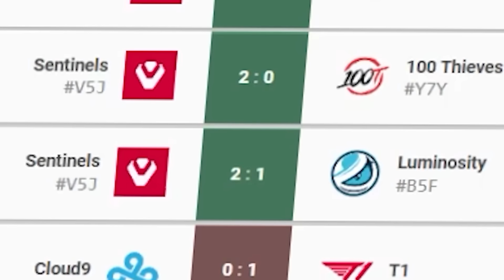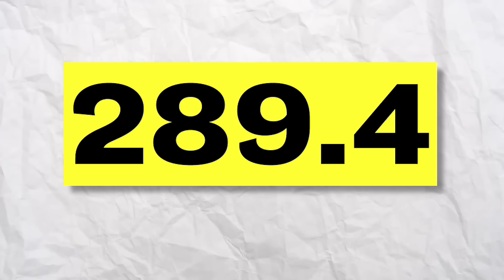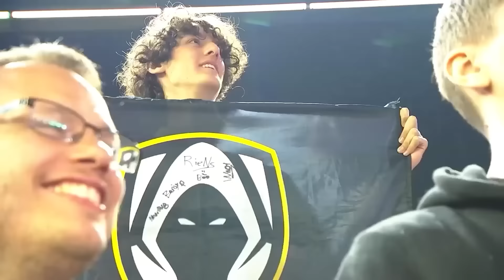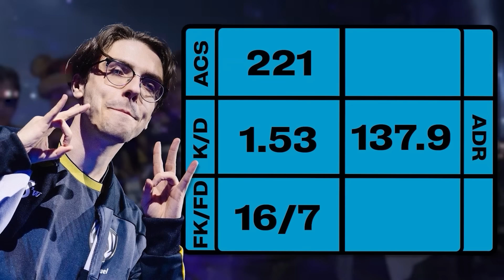The Substitutes That CHANGED Pro Valorant…